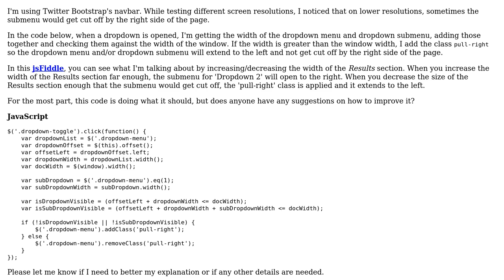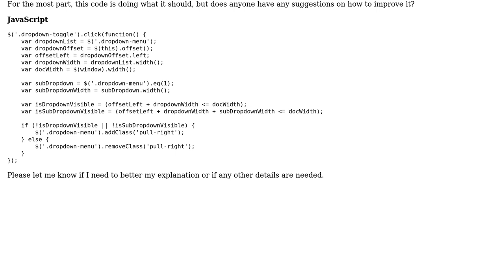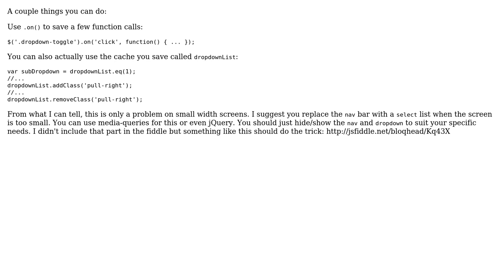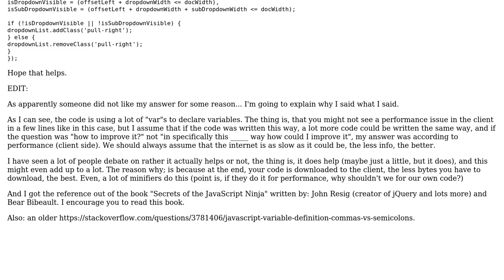Adjust bootstrap dropdown menu based on page width (3 Solutions!!)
Adjust bootstrap dropdown menu based on page width

With thanks & praise to God, and with thanks to the many people who have made this project possible! | Content (except music & images) licensed under CC BY-SA | Music | Images & others | With thanks to user pgarciacamou user Jonny Sooter user Jamal user cdonner user Brian user bart and the Stack Exchange Network Trademarks are property of their respective owners. You are responsible for your own actions.